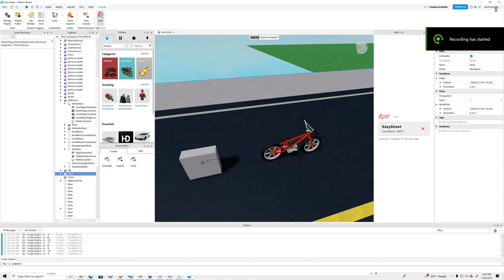Roblox Progress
This is the first iteration of the game mechanics